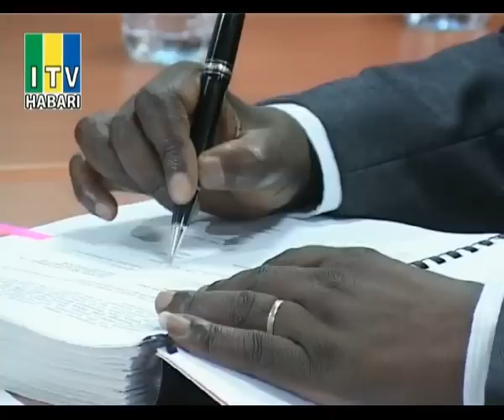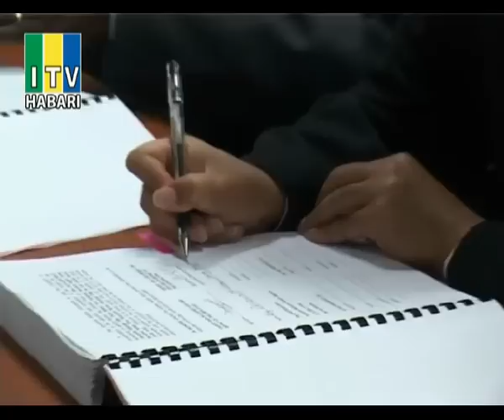Ujenzi wa daraja la mto Kilombero kuanza mwezi ujao.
Ndoto za wakazi wa mkoa wa Morogoro na mikoa jirani juu ya ujenzi wa daraja la mto Kilombero huenda zikatimia hivi karibuni bada ya serikali kusaini mkataba wa ujenzi wa daraja katika mto huo unaotarajiwa kuanza mapema mwezi ujao.